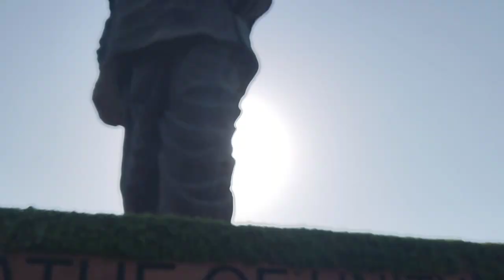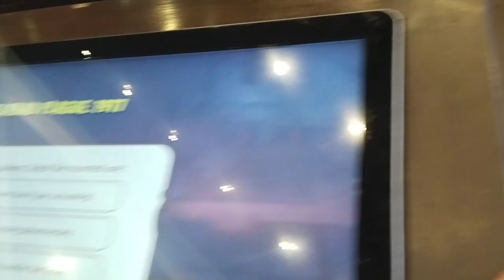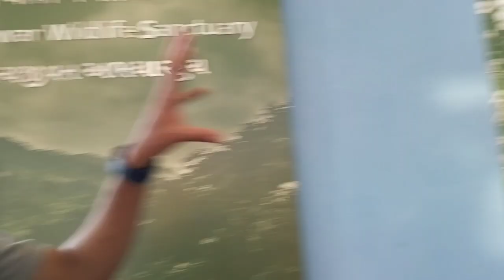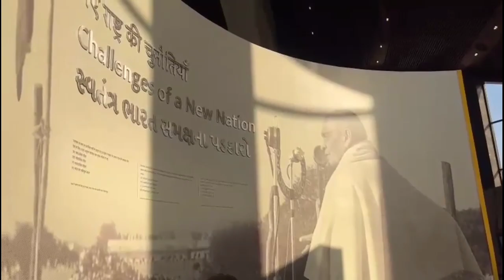Statue of unity, जगातील सगळ्यात उचं पुतुळा 🌍